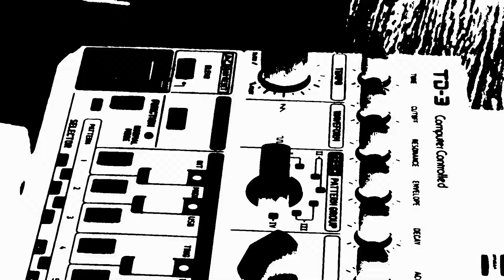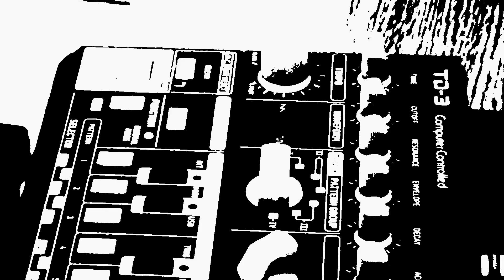Laugh Feek - Look At Fat Rib In l'Ondon Shitty (Birth Of Da Cool In Sadists Town)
My FLStudio track with Zero-G Total Drums and Stagg Bongo. TD-3 in strobo-bobo vid. Greetings from London - still empty, hope that I am not in a information condom and the information reaches far. With no deformation causing lack of formation. Censorship rages already and I've been walking in tunels along districts for some time already. Sink tap pouring society into UK melting-pot. Of any colour you like. And true, that joke about the RGB tap from PSB crazy demo became ilustration of reality in UK of XXI century.

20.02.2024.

MMXXIV - to dla rzymian.

Poooozdrooo!